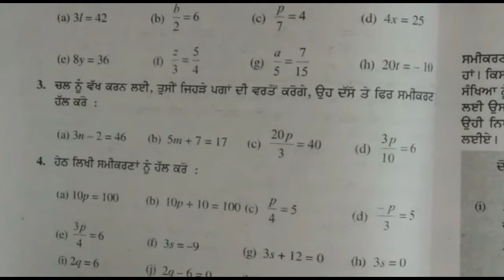7th Class | Mathematics | Hindi/Punjabi Medium | Chapter 4: "Saral Samikaran" Part 4